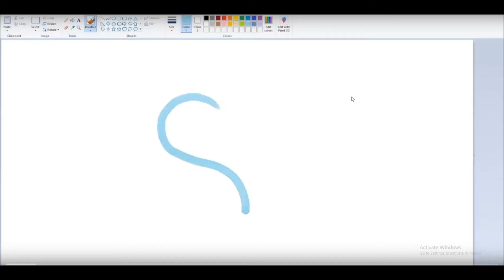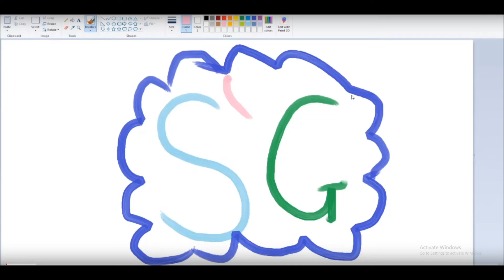Zardu doing actually ok || The Horus Heresy: Legions